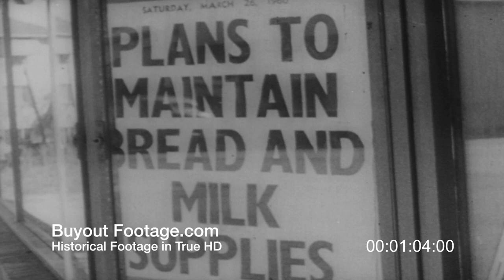HD Historic Stock Footage APARTHEID CRISIS IN SOUTH AFRICA 1960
Apartheid Crisis In South Africa Investigated By U.N.
At United Nations headquarters in New York, the Security Council places South Africa's apartheid crisis on its agenda, over South Africa protests. Meanwhile, in South Africa, the native work stoppage continues and thousands march in protest against government policies.

Newsreels 1960, March 31